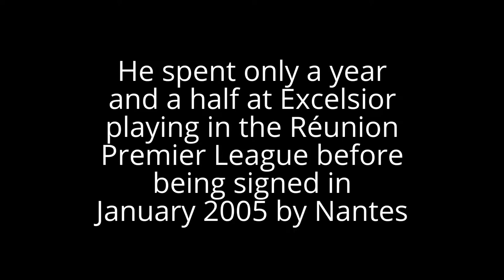Dimitri Payet Biography in short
Dimitri Payet is a French professional footballer.